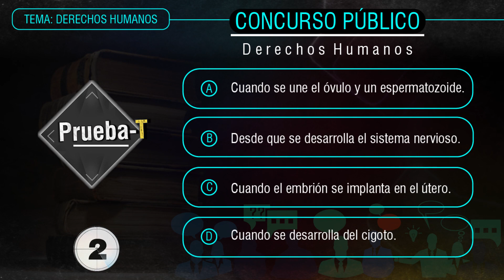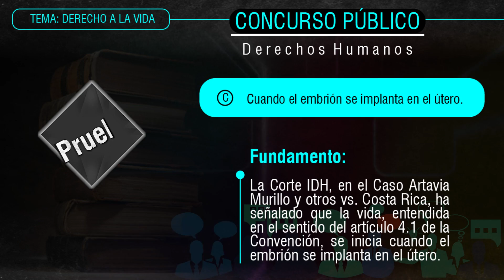PRUEBA-T DERECHOS HUMANOS: Derecho a la vida | Pregunta de Examen | Concursos Públicos #63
Prueba tus conocimientos para un Examen de Concurso Público en el tema de DERECHOS HUMANOS.
Responde el siguiente enunciado: "La Corte Interamericana de Derechos Humanos ha utilizado diversos métodos de interpretación que han llevado a resultados coincidentes en el sentido de que el embrión no puede ser entendido como persona para efectos del artículo 4.1 de la Convención Americana. Asimismo, luego de un análisis de las bases científicas disponibles de la Corte concluyó que la "concepción" se inicia: "